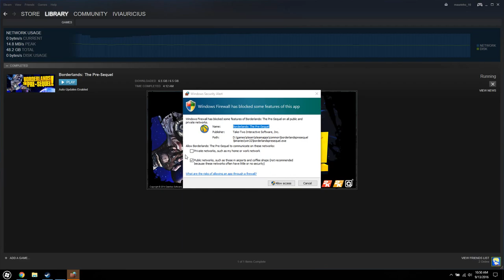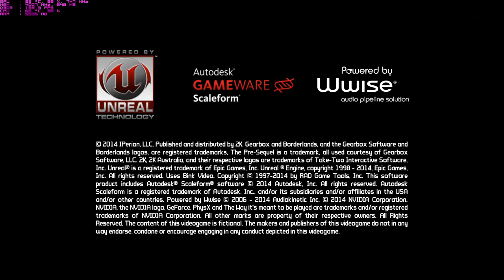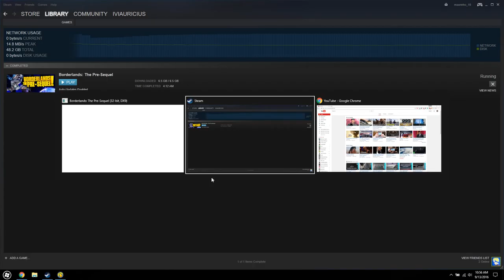Borderlands: The Pre-Sequel - ASUS GL502VS - GTX 1070 - G-Sync Disabled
Gameplay of Borderlands: The Pre-Sequel on the ASUS GL502VS running the nVidia GTX 1070.

Captured with nVidia GeForce Experience.

ASUS GL502VS Specs:
Intel Core i7 6700HQ
16GB DDR4 RAM
256GB M.2 SSD
1TB HGST 7200RPM HDD

Settings:
Max Settings
1920x1080
GSync Disabled